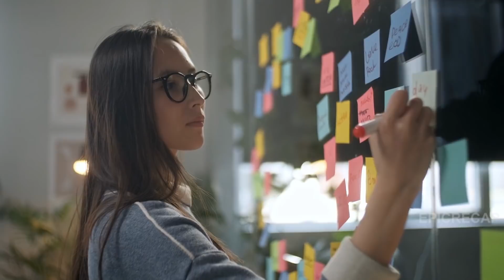Quitting 9 - 5 Job - My success story | Epicrecap